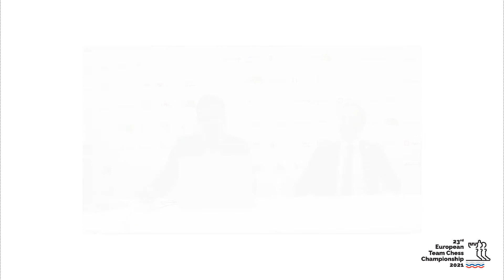Round 2 - Arkady Dvorkovich interview with GM Janković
During the Round 2 of the European Team Chess Championship, President of the FIDE Arkady Dvorkovich was hosted by GM Alojzije Janković in the commentary room.

photo: David Llada
photo: PR/FOODBALLERKA